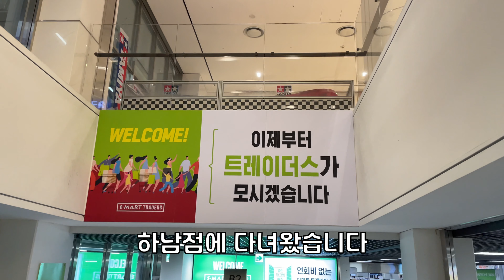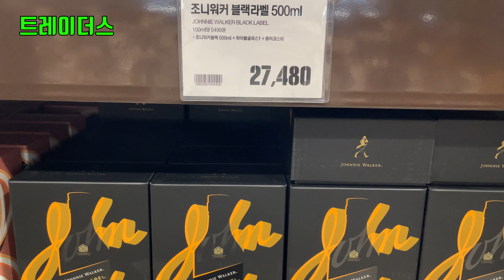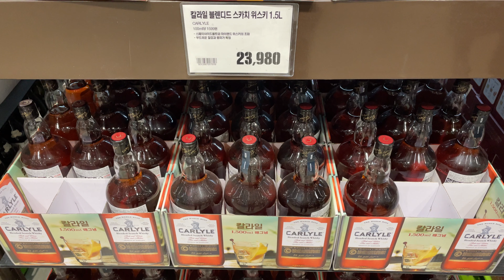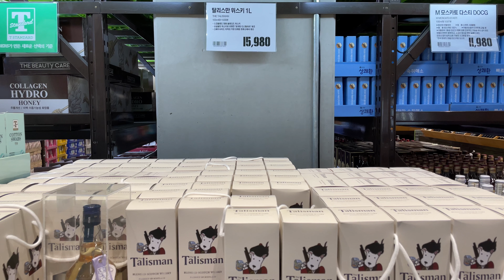[코스트코 & 트레이더스] 위스키 설날 선물세트 가격 정보, 어디서 살까?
- 이마트 트레이더스와 코스트코 설날 위스키 선물 세트 가격 비교 및 자세한 가격표 완벽 총정리
- 이마트 트레이더스와 코스트코 방문 및 솔직 후기 위스키 꿀정보 대방출
- 위스키 종류, 가격, 위치까지 이영상 하나로 코코 & 트더 위스키 정리 끝!
- EMART TRADERS, COSTCO위스키 및 리큐어 등 세계 주류를 구매하는 꿀팁 정보

◆ Tag.

◆ Timestamp.
00:00​ 인트로
00:14 코스트코
01:11 트레이더스